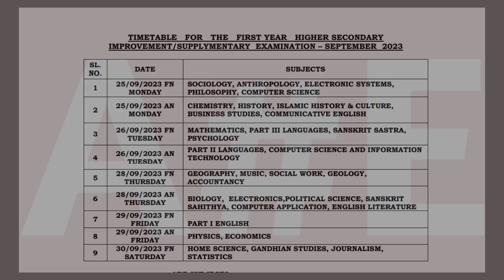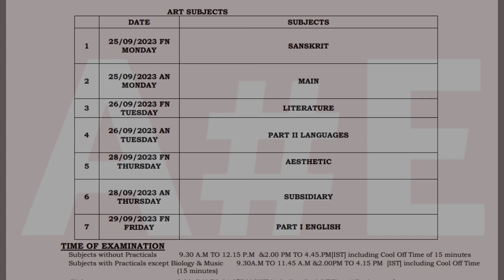Plus One Improvement Exam TIME TABLE 2023 | ഇമ്പ്രൂവ്മെന്റ് പരീക്ഷ